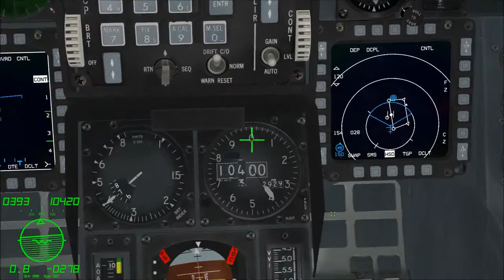ILS (Instrument Landing System) Tutorial Falcon BMS 4.33 PT-BR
Corrigindo alguns erros: Aos 06:23 eu acabei inserindo o curso errado (314, o correto é 324). Aos 7:00 também passei a proa errada da estação de TACAN (o